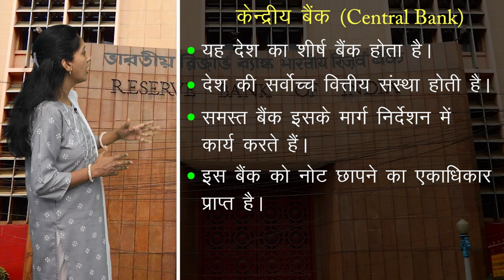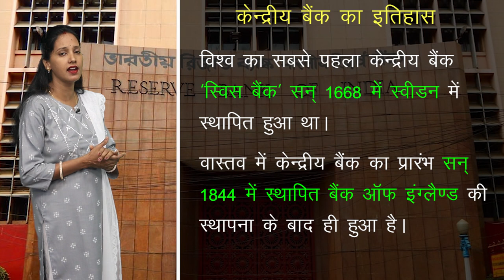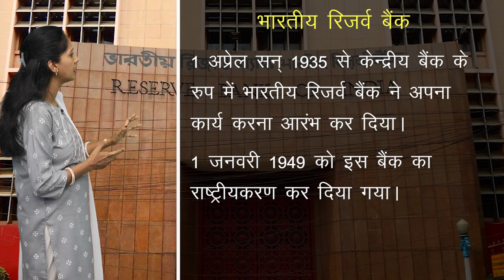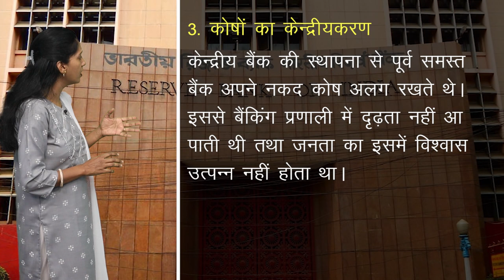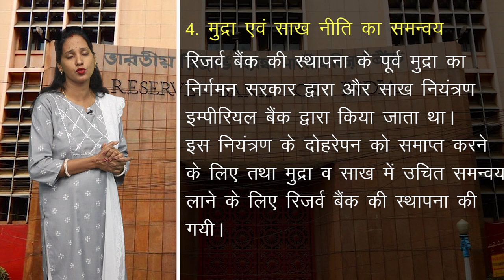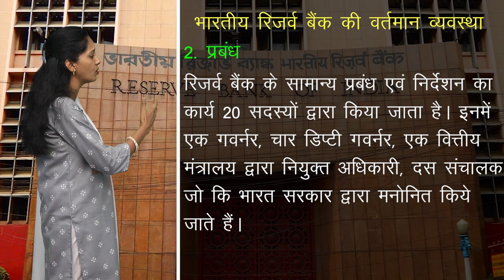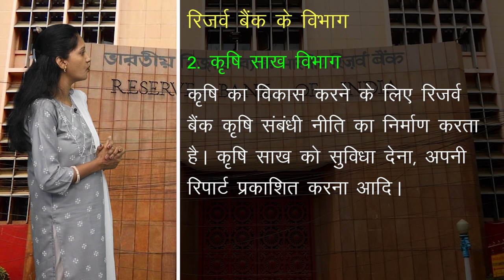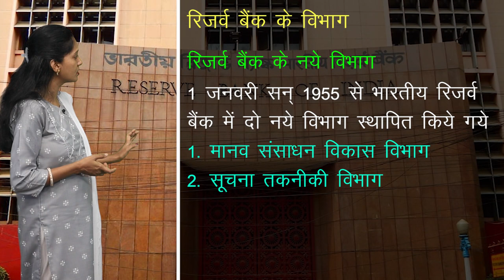CLASS 12th ECONOMICS | CHAPTER - CENTRAL BANK - MEANING AND FUNCTIONS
CLASS 12th ECONOMICS | CHAPTER - CENTRAL BANK - MEANING AND FUNCTIONS | 1